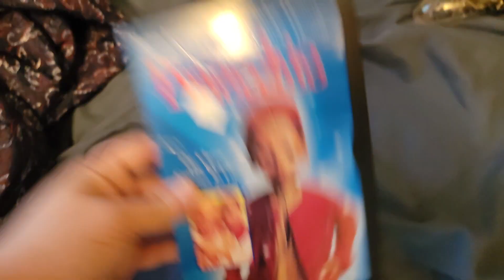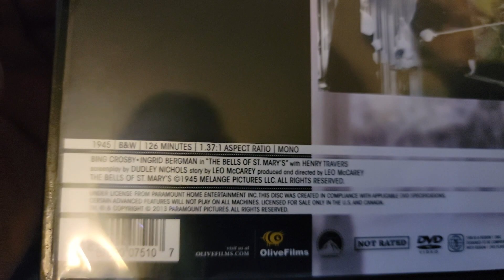Quick Overdue DVD Update [5/8/23]